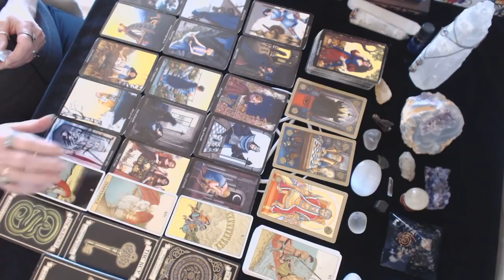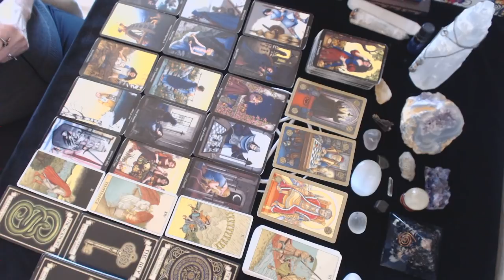Aries April 2019 Full moon Reading